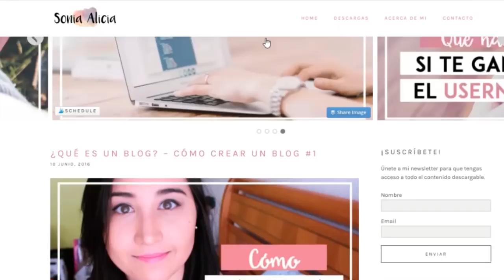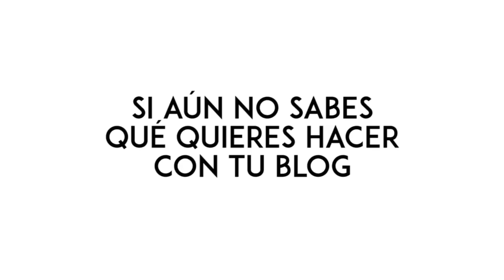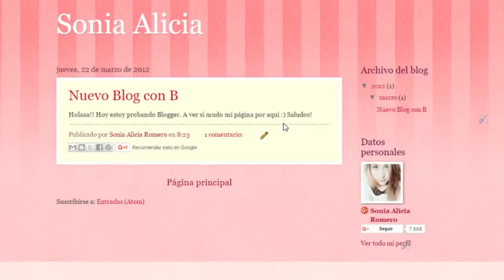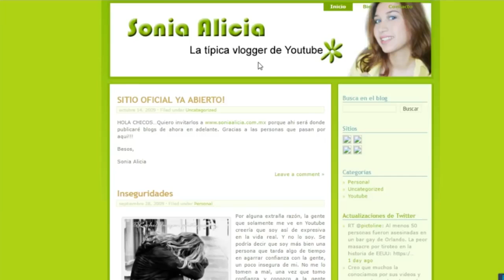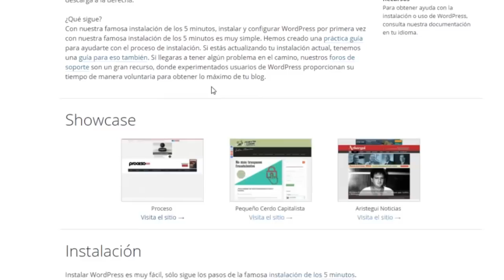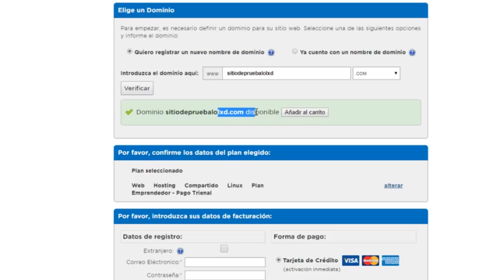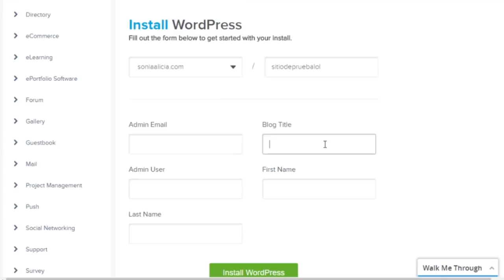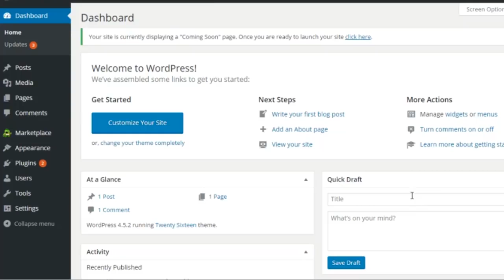TUTORIAL CÓMO CREAR UN BLOG 2019 Paso a paso Wordpress vs Blogger Parte 2 SONIA ALICIA